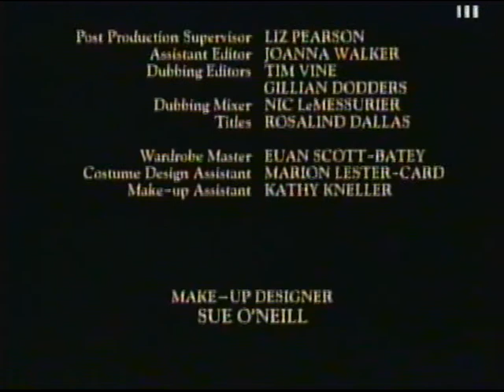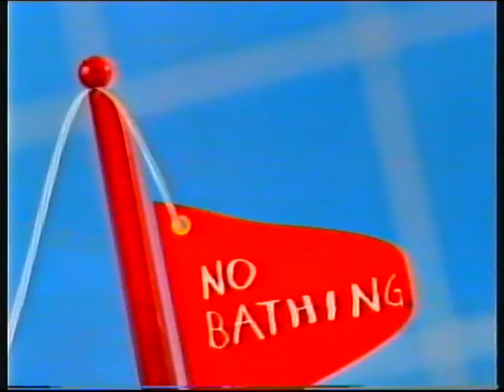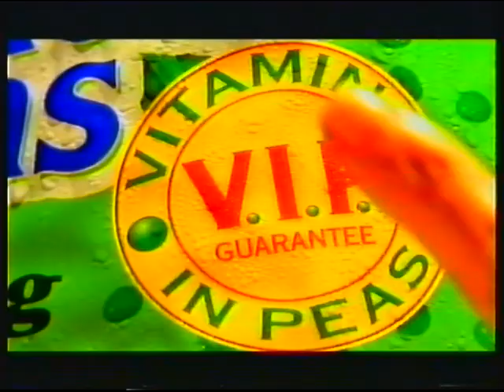ITV Central | continuity | 22nd September 1997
End of Noah's Ark (Carlton)
Central trailer: Soldier Soldier
Adverts
Central trailer: The Bill
Central trailer: police, Camera, Action!
Central "sparks" ident: News At Ten

Adverts:
Anchor butter
Center Parcs
Jif/Cif
Bird's Eye Garden Peas